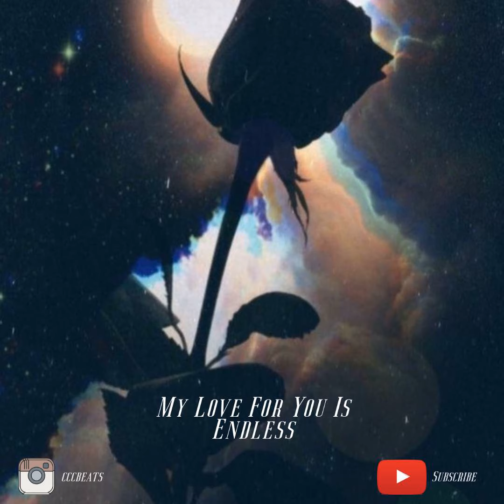(FREE) Lo-fi Type Beat - My Love For You Is Endless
Free to use as long as you credit me when you use it. Also, leave a link in the comment section if you use it because I'd like to hear what you do with it.

To get the Wav version of this beat you have to buy the beat.

BPM: 82BPM